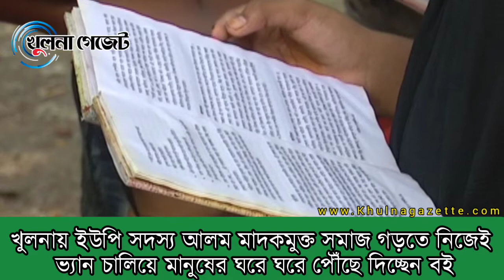খুলনায় ইউপি সদস্য আলম নিজেই ভ্যান চালিয়ে মানুষের ঘরে ঘরে পৌঁছে দিচ্ছেন বই || খুলনা গেজেট নিউজ